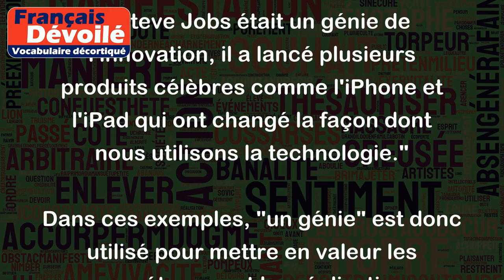Un génie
Le terme "un génie" peut avoir plusieurs significations, mais généralement, il est utilisé pour faire référence à une personne exceptionnellement douée dans un domaine en particulier, ou pour décrire une personne très intelligente et créative.
Voici quelques exemples d’utilisation de "un génie" :
- "Albert Einstein est considéré comme un génie en physique pour ses travaux sur la théorie de la relativité."
- "Mozart était un génie de la musique classique, il a composé plusieurs chefs-d'œuvre qui sont encore écoutés aujourd'hui."
- "Steve Jobs était un génie de l'innovation, il a lancé plusieurs produits célèbres comme l'iPhone et l'iPad qui ont changé la façon dont nous utilisons la technologie."
Dans ces exemples, "un génie" est donc utilisé pour mettre en valeur les compétences et les réalisations exceptionnelles de personnes remarquables dans leur domaine.